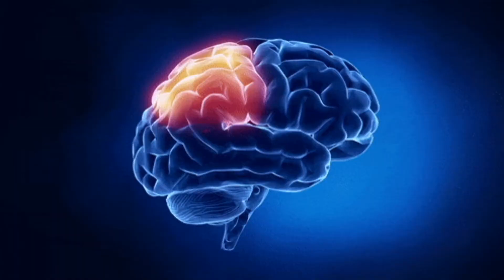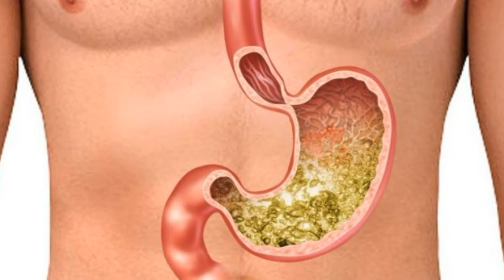14 Curiosidades Sobre o Corpo Humano Que Você Ainda Não Sabia - parte 2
Hoje você vai ver 14 curiosidades sobre o corpo humano que você ainda não sabia! Que o corpo humano é muito complexo, isso ninguém pode negar, mas existem diversos fatos que você provavelmente você ainda não sabia sobre o nosso corpo. Então vem comigo que eu vou e mostrar 14 curiosidades sobre o corpo humano que você ainda não sabia.

Livro de Curiosidades do Você Sabia
O Guia dos Curiosos
80 respostas para as perguntas mais cabeludas
Ducktales: O Manual dos Exploradores Curiosos

Pessoas ruivas tem uma mutação capaz de inibir o efeito de medicamentos analgésicos, por isso precisam de mais remédios em caso de alguma dor. Inclusive, essa mutação é capaz de atrapalhar até mesmo o efeito de anestesias.

Nosso corpo tem até 40 trilhões de bactérias, mas temos em média 67 tipos diferentes de bactéria somente dentro do umbigo.

Os dentes humanos são tão fortes quanto os dentes de um tubarão branco. O que acontece é que a gente não tem dentes afiados e nem temos tanta força na mandíbula.

Seu corpo produz um certo tipo de brilho, mas são luzes parecidas com o infravermelho que, infelizmente, não são visíveis a olho nu. Só as do Edward Cullen.

Que a nossa mão é forte, isso ninguém pode negar, mas o que você provavelmente não sabia é que se você perder o seu dedo mindinho, você perde 50% da força de sua mão.

Apesar de representar apenas 2% da nossa massa corporal, nosso cérebro utiliza 20% de toda energia produzida diariamente pelo nosso corpo.

A adrenalina e dá uma força sobre humana e é por isso, em algumas situações extremas, principalmente se for em caso de perigo, algumas pessoas podem levantar objetos consideravelmente pesados, como carros, por exemplo, e até mesmo conseguir força para correr uma velocidade que jamais conseguiria em situações normais.

Que os ossos do corpo humano são fortes, isso a gente já sabe, mas o fêmur, que é o nosso osso mais forte, pode ser mais duro que o concreto.

O ser humano possui mais pelos por cm² do que os chimpanzés. A única diferença é que os nossos pelos são menores e muito mais finos.

Você sabia que os arrepios servem pra diminuir a sensação de frio? Esse mecanismo faz com que pelos se levantem e crie uma camada de ar que diminui o frio, mas isso só servia para os seres humanos primitivos que tinham muito mais pelos que nós. Atualmente isso não funciona mais. Porém os arrepios podem acontecer por outros motivos, como uma emoção forte. Eu por exemplo arrepio ouvindo música. Isso acontece com vocês também? Se acontece, escreve aqui nos comentários.

Quando você fica muito tempo no banho, ou na piscina, ou mexendo com qualquer tipo de líquido, a pele das suas mãos fica toda enrugada e anteriormente se achava que e pele absorvia água e ficava assim. Mas hoje a gente já sabe que não é isso. Na verdade seu corpo entende a exposição excessiva à água como uma situação de perigo e enruga a pele das mãos e dos pés para aumentar a aderência e evitar algum acidente.

A única razão pelo qual o seu estômago não é corroído pelo próprio ácido, é porque as suas células se renovam mais rápido do que são destruídas. Por falar nisso, o ácido do seu estômago é forte o suficiente para dissolver lâminas de barbear.

A cada segundo, seu corpo produz 25 milhões de novas células. Isso significa que, em 10 segundos, você terá produzido mais células do que o número de habitantes do Brasil.

A temperatura do corpo não fica estabilizada o dia inteiro. Ela sobe para  próximo de 37,2ºC no fim da tarde e vai caindo até 36ºC durante a madrugada.